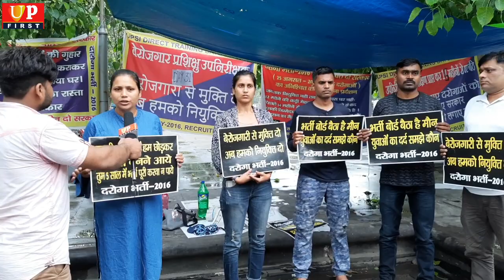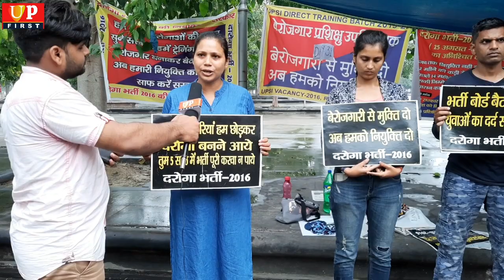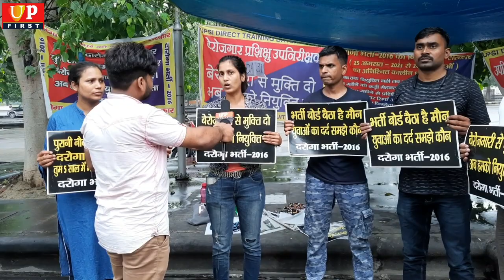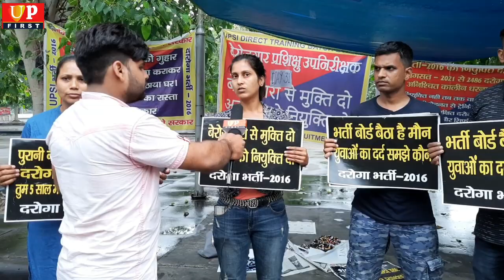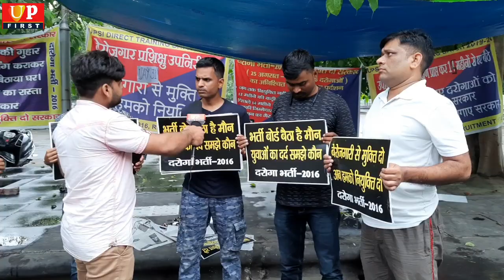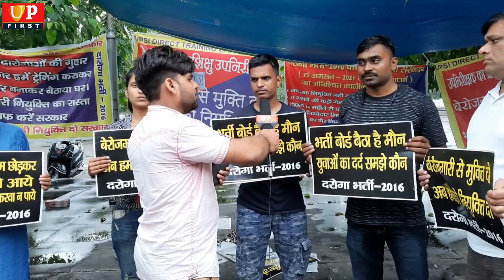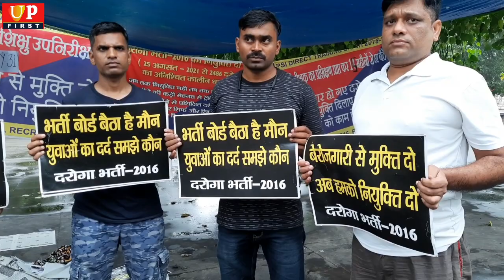दारोगा भर्ती के अभ्यर्थीयों का धरना जारी, 1 साल की ट्रेनिंग कर 14 महीने से घर पर बैठे हैं अभ्यर्थी।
up daroga bharti 2016,daroga bharti 2021,
दरोगा भर्ती,
दरोगा भर्ती 2021,
daroga bharti 2016 latest news,
दरोगा भर्ती के लिए योग्यता,
दरोगा भर्ती 2016,
daroga bharti 2021 age limit

Support us to be No. 1 Youtube Channel in Uttar Pradesh